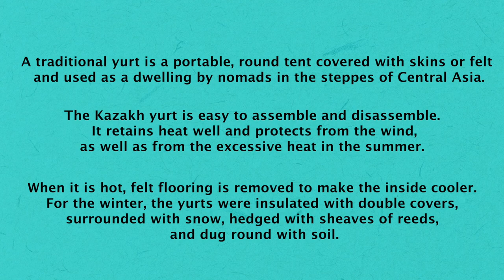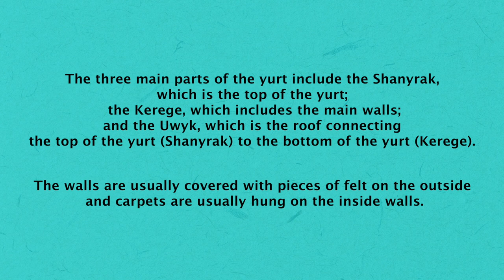Kazakh Yurts | Land of the Great Steppe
Do you know what a yurt is? Learn about the history and cultural meaning of yurts to the Kazakh culture in this short video!